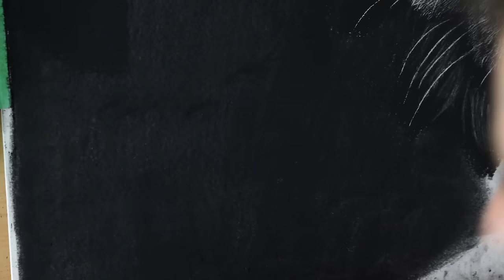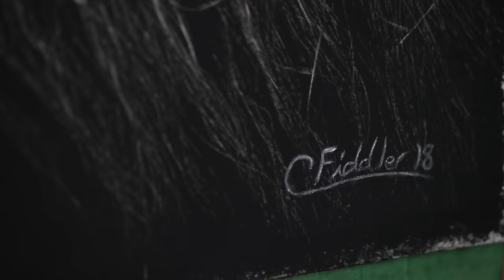Hyperrealistic Lion Drawing/ Time-lapse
Hey everyone! This was quite a fun one, I just love the amount of contrast between the deep blacks and the highlights in the fur. I used the scratching technique for this one as well, to get the detailed fur. I hope you all enjoyed this one. :)

Size: 30x24”

Material:
paper
Generals charcoal sticks
Wolff’s carbon pencils
Derwent graphite pencils, 6B
Kneaded eraser
cotton swab
homemade scratching tools

Time: 45-50hours

Reference photo:
Special thanks to Ian Lindsay!